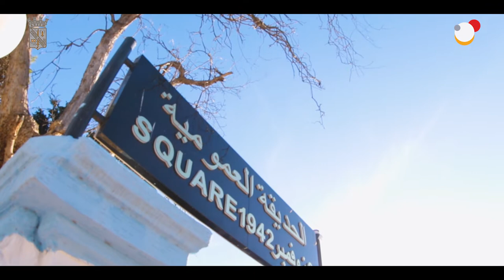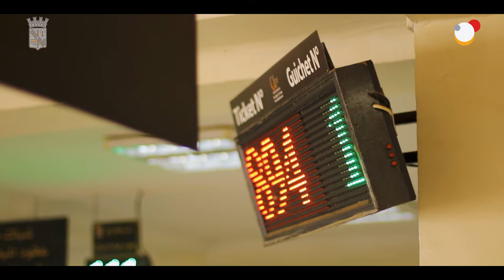Life in Arzew 2020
This is A Video Displaying The Magnificent City Called Arzew Looking down on The Mediterranean Sea

Video By : Apc Arzew (Municipal People's Assembly)
                   PIXEL ONE PRODUCTION